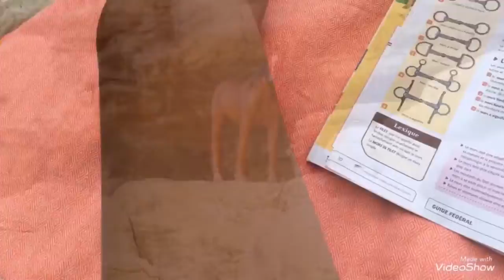[Vlog 5] Retour au source ! 🏝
𑁍 Infos pratiques 𑁍:

Hey ! Aujourd'hui on se retrouve pour un vlog sur l'île St-Marguerite 🏝 comme un an auparavant 😌. Alors tu en penses quoi ?

📹 : IPhone SE
📷 : Lumix FZ 200
💻 : Video Show / Splice

                         → equi.reve
                         → mon.helister
                         → lcsw.collection       (compte partenariat avec Llum Bella)

𑁍 Tu peux 𑁍 :

ღ liker
✎ commenter

𑁍 Mieux me connaître ? 𑁍 :

Je m'appelle Mathilde, j'ai 16 ans et j'habite quelque part en France. Je collectionne les figurines depuis 2015 et fait de l'équitation depuis 7 ans. J'ai commencer par les Schleich et Papo. Ensuite je me suis intéressé au Safarie et Collecta. Et tous récemment au Breyer. Je possède environ 600 figurines et des brouettes. J'ai créé cette chaine pour partager ma passion pour ces petits bouts de plastiques d'où mon psodo Swapy Schleich qui signifie échange Schleich en français.
Elle a tous juste 3 ans et j'espère qu'elle durera aussi longtemps que j'aurais cette passion en moi.

𑁍 Introduit [[ 🏝 ]] dans ton com 𑁍

Allez bisous ♡♡♡